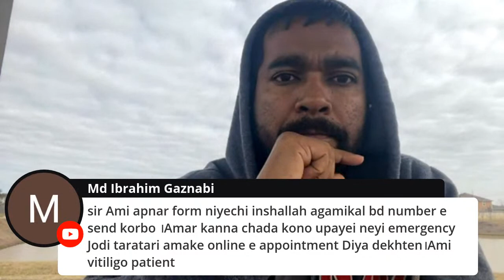ভিটিলিগো এবং অন্যান্য অটোইমিউন রোগগুলোর সমাধান কি? | LIVE | Dr. Haque, ND, PhD